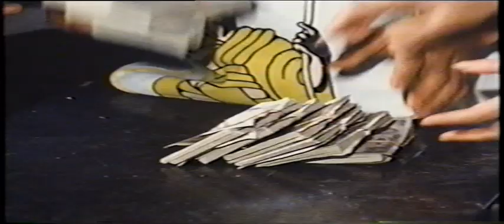Work for Satan, Make Money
You can work for Satan and profit. Has there ever been a better deal offered to you through this video screen device?